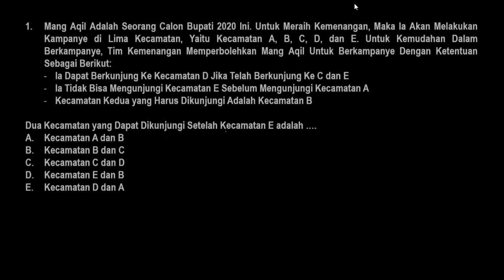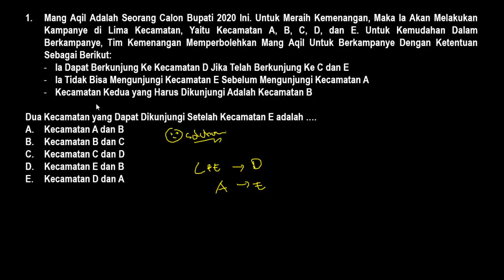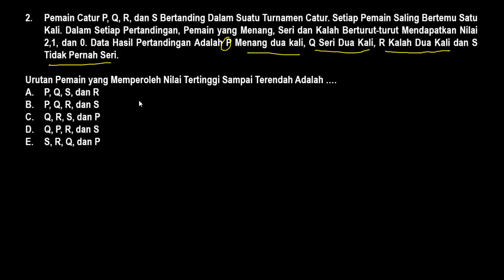Pembahasan Latihan Soal Seleksi PPPK (P3K) 2021 - Tes Bakat Skolastik VERBAL ANALITIK (Part.69)